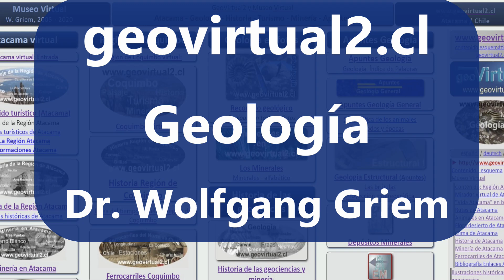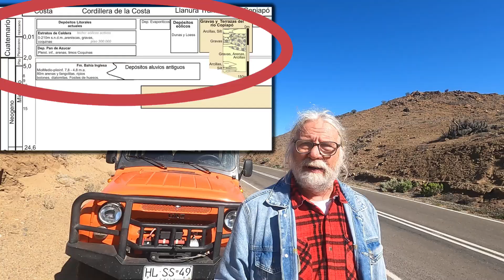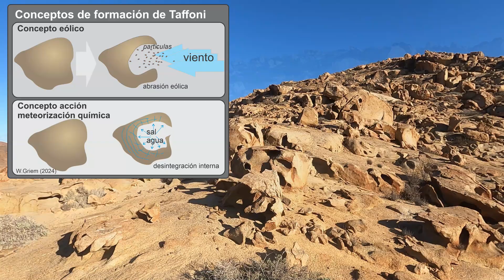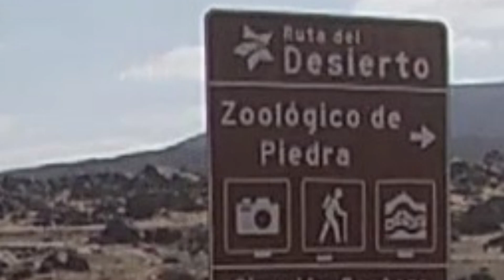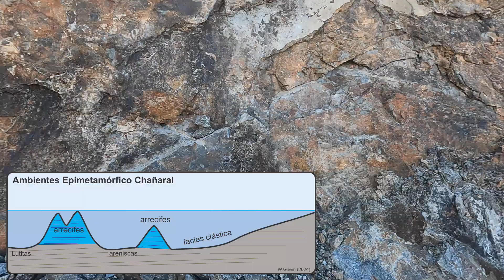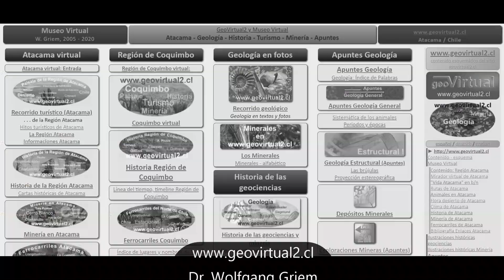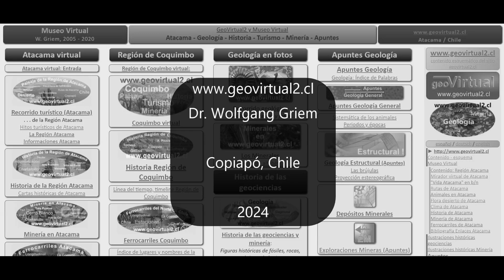Geología de la Quebrada El Morado en Atacama: Taffoni, terrazas y marmol.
Geología de Atacama: Algunas particularidades de la Quebrada Morado al Norte de Caldera en Atacama: El cenozoico, y una meteorización bien especial: La formación de taffoni. Una discusión - es un producto de abrasión eólica o una desintegración desde el núcleo? Además vamos a visitar una mina de mármoles, algo no tan común en Atacama.

*Contenido:*
_Línea de tiempo:_
0:00 Introducción Quebrada Morado en Atacama, Chile
2:09 Terrazas y Cenozoico
5:30 Rocas metamórficas, complejo Epimetamórfico de Chañaral
7:23 Tafoni
11:28 Cantera de Mármol

_Las filmaciones se realizó durante el día 4.5.2024, salida número 58_
_El video se publicó 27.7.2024; ID. consecutivo: 139_